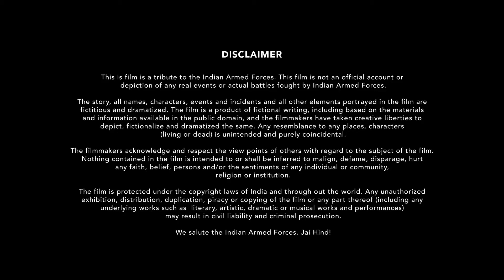Bhuj: The Pride Of India - Official Trailer | Ajay D. Sonakshi S. Sanjay D. | 13th Aug | Hotstar UK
When bravery becomes your armor, every step leads you to victory! 💯​
During the 1971 Indo‑Pak war, the IAF airstrip at Bhuj was destroyed in combat. Subsequently, 300 local women led by IAF squadron leader Vijay Karnik heroically toiled day in and day out to reconstruct the airbase. This act of resilience was a pivotal moment that not only boosted the morale of the country but also helped India win the war.
Experience the untold story of the greatest battle ever fought, BhujThePrideOfIndia premiering August 13 exclusively on Hotstar.

Bhuj: The Pride of India Cast -

Ajay Devgn as Squadron Leader Vijay Karnik
Sanjay Dutt as Indian Army Scout Ranchordas Pagi
Sonakshi Sinha as Sunderben Jetha Madharparya
Nora Fatehi as Spy Heena Rehman
Sharad Kelkar as Military Officer Ram Karan "RK" Nair
Ammy Virk as Flight Lieutenant Vikram Singh Baj Jethaaz
Pranitha Subhash as Vijay's wife
Ihana Dhillon
Mahesh Shetty as Vinod Karnik, Vijay’s brother
Jay Patel
Monazir Khan as Anurag Tripathi

Watch latest movies exclusively on Hotstar

*T&C apply.